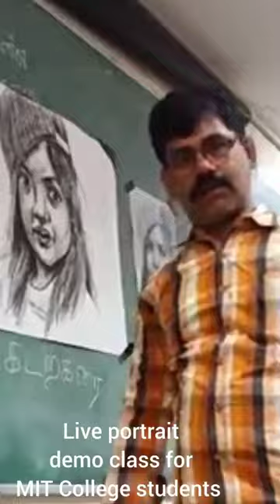Diploma Drawing teacher training course in Chennai Tamilnadu | Online & Offline classes available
Subra Institute of Fine Art | Diploma Online drawing teacher training course in Chennai | Diploma Drawing teacher training course | Diploma fashion designing courses | Grade exams | BFA Entrance exam coaching classes
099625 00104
Chromepet: